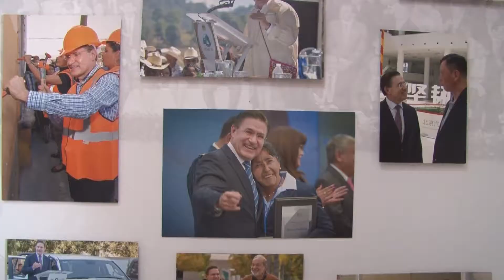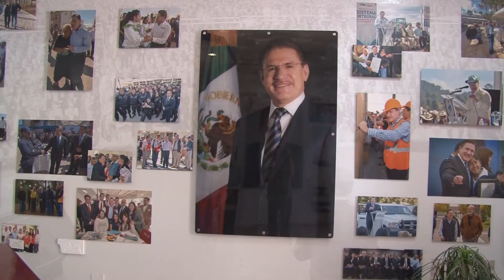AISPURO, PANISTA AL 100 | 26 ABRIL 2018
Asegura Rómulo Campuzano que es completamente falso que el gobernador de Durango José Rosas Aispuro Torres vaya a declinar a favor del candidato del PRI José Antonio Meade, dijo que el Dr. Aispuro es panista al 100.